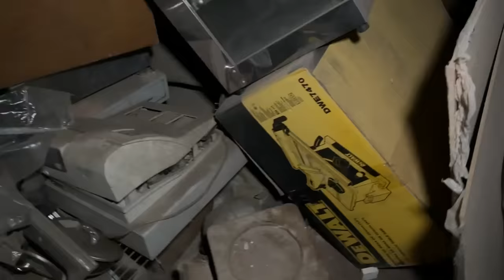PASSEI A NOITE NO PORÃO ABANDONADO E NÃO FOI UMA BOA IDEIA!